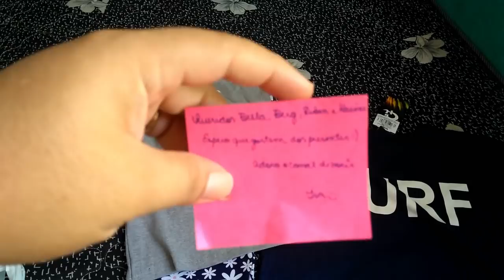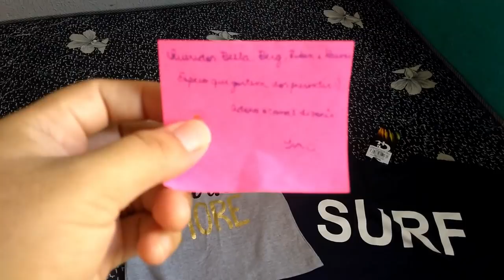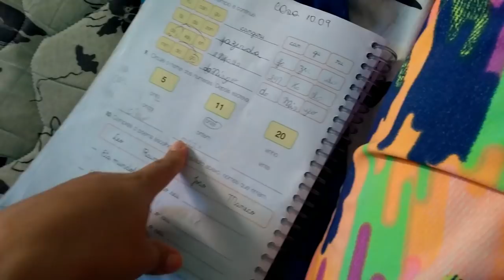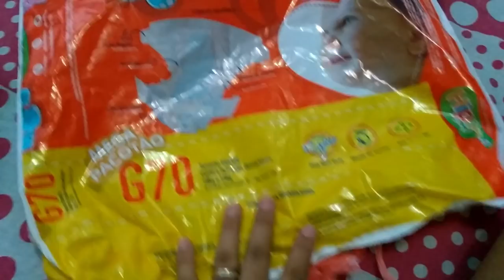VLOG - A CAIXA MISTERIOSA - PRESENTES - ACABADOS DO MÊS luigibem 4 meses